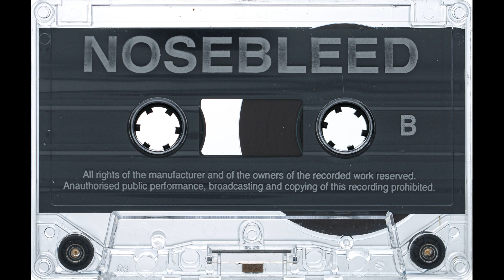Simon Underground - Live at Nosebleed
Here's an intense, no-frills set from Simon Underground, recorded live at Nosebleed in 1997. It features some rare tracks!

Simon has been a key figure in the hardcore scene for decades. In addition to his frequent performances and productions, he also managed Underground Music and the Hard Store.

Side A: 00:00
Side B: 30:36